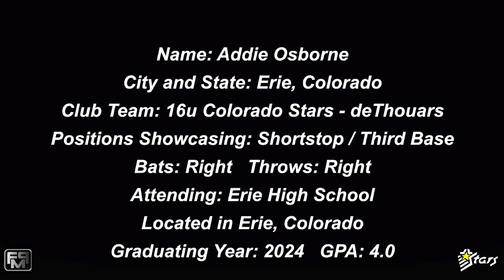2024 Addie Osborne Shortstop and Third Base Softball Skills Video - Colorado Stars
2024 Addie Osborne Shortstop and Third Base Softball Skills Video - Colorado Stars